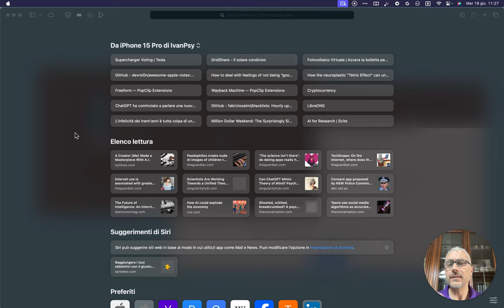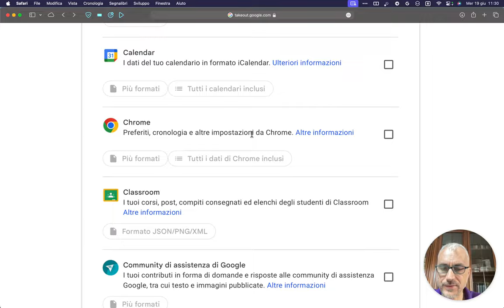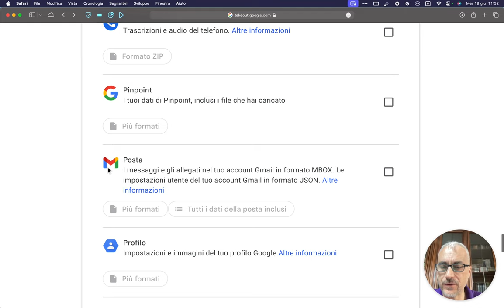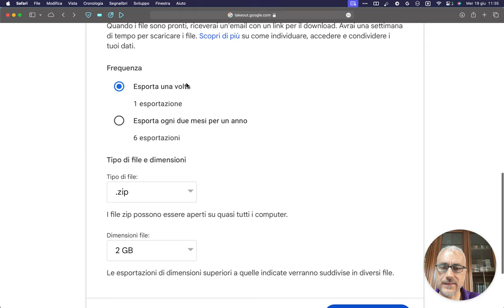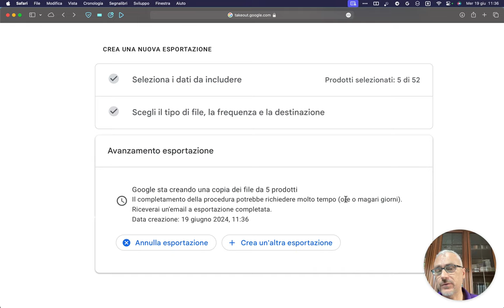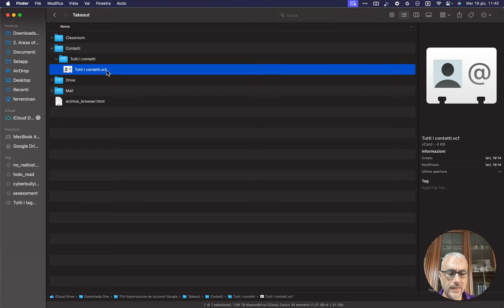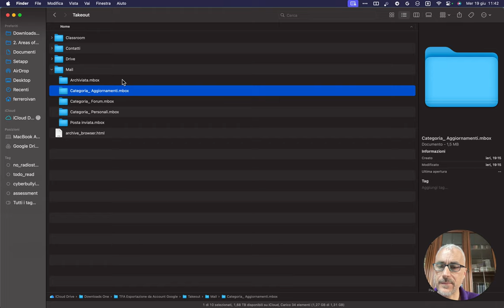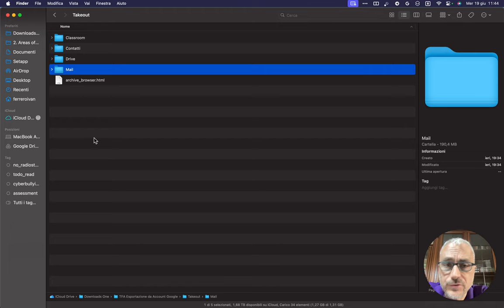Come Esportare i Contenuti dell'Account di Google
Stai per lasciare il tuo attuale lavoro o la tua scuola e vuoi portare con te tutti i tuoi dati e contenuti Google? Niente paura, in questo video ti mostrerò passo dopo passo come esportare e trasferire email, documenti, calendari e altro dal tuo account Google aziendale o scolastico al tuo account personale.

Vedremo in dettaglio come:

- Utilizzare lo strumento Google Takeout per scaricare una copia dei tuoi dati da Gmail, Drive, Calendar, Foto e altri servizi Google
- Trasferire la proprietà di file e cartelle importanti di Google Drive a un altro account
- Esportare i tuoi contatti e calendari in formati standard per importarli altrove
- Gestire in modo sicuro il passaggio dal tuo vecchio al tuo nuovo account

Che tu stia cambiando lavoro, ti stia diplomando o semplicemente voglia tenere separati vita personale e professionale, questo tutorial fa al caso tuo. Non rischiare di perdere accesso a email e file importanti!

Guarda ora per imparare tutto quello che ti serve per portare con te i tuoi preziosi dati Google nella tua prossima avventura.

Se desideri ricevere i miei consigli su come gestire il tuo rapporto con tuo figlio allora ti invito a iscriverti a Genitori senza Stress cliccando su questo